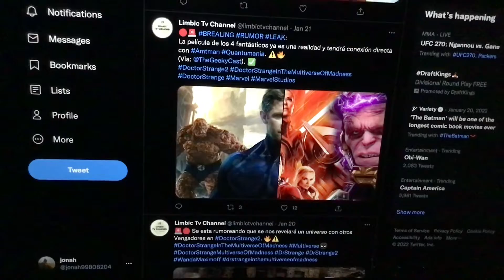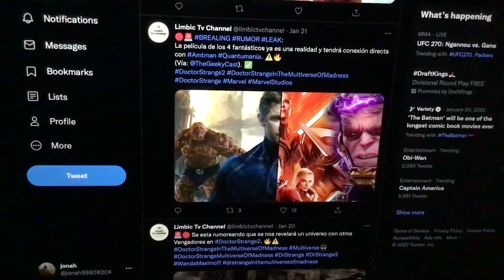La película de los 4 fantásticos ya es una realidad y tendrá conexión directa con Amtman Quantumania